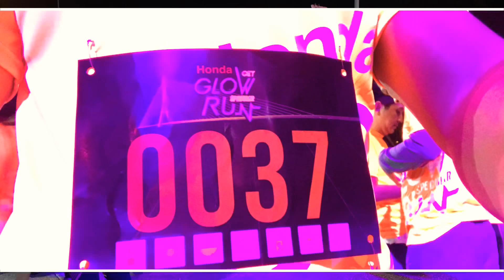GoLike! ไปที่ชอบ! ตอนที่ 130 วิ่งงาน Honda Get Glow Run ที่สะพานพระราม 8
Golike! ไปที่ชอบ!
รายการที่จะพาทุกท่านไปที่ชอบ ก่อนไม่มีโอกาสได้ไป

👉🏻 GoLike! TV we are traveller too 👈🏻